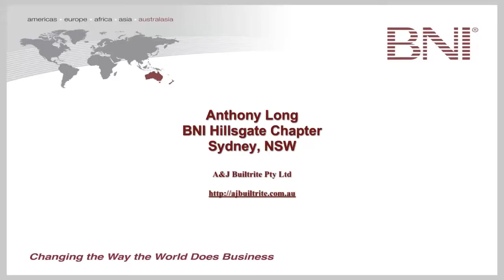BNI Testimonial - Anthony Long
Anthony Long, BNI Hillsgate member from A&J Builtrite talks about their experience with BNI.